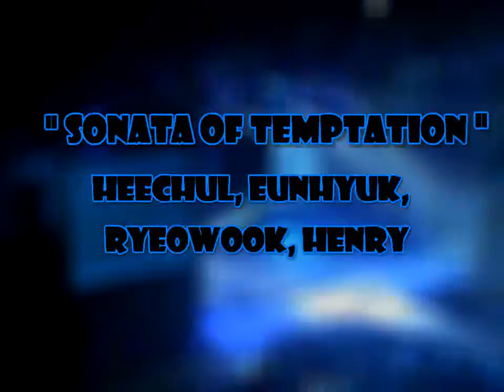04-10-2010 Super Junior Super show 2 Manila fan cams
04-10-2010 Super Junior Super show 2 Manila fan cams
Araneta Coliseum